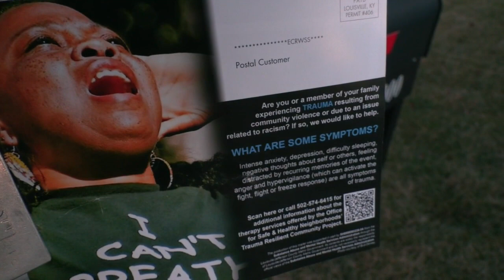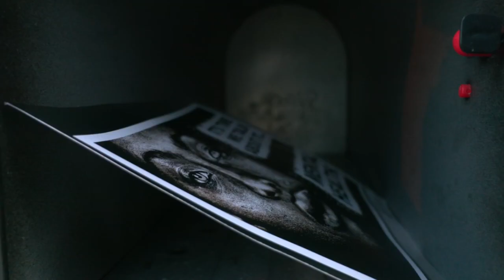Trauma Resilient Community project working to connect families with mental health services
Coming off another year of record homicides in Louisville, a city initiative is working to connect families with services such as therapy to help them cope with trauma.

The Trauma Resilient Community (TRC) initiative is a five-year, $5 million federal grant that addresses violence and trauma in the community. The project was first announced in 2018.

Up to this point, those behind the project have said the focus has mainly been to work with organizations and partners known as "backbone agencies" to train people who respond and provide services to families.